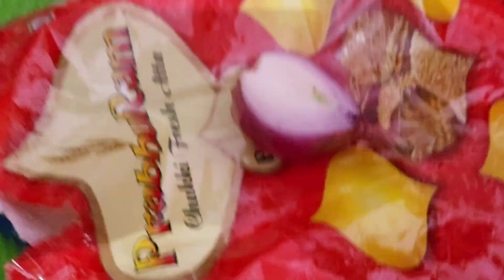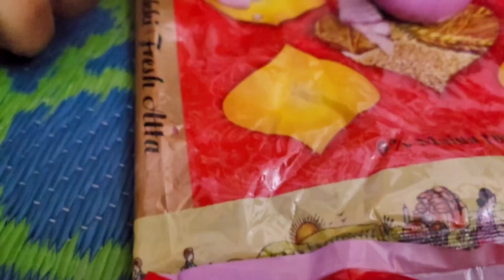🇮🇳 So special 😌 surprising 🎉 vlog lity party 🙏 S2foryou #2023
यह वीडियो लिटी पार्टी के ऊपर बना बनाया गया है और यह वीडियो सभी को इंटरटेनमेंट के लिए बनाया गया बताइए वीडियो से किसी को आघात या ठेस पहुंचती है तो माफ करें यह वीडियो देखने के लिए आपका धन्यवाद और हमारा वीडियो को लाइक और सब्सक्राइब और शेयर करें आपका आभार प्रकट हमेशा मैं करता रहूंगा